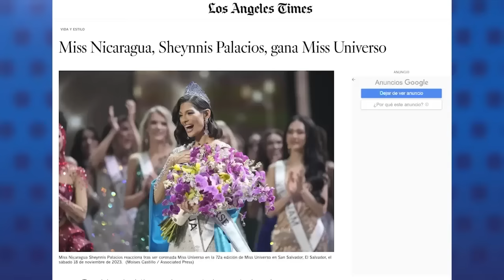Triunfo de Sheynnis Palacios en Miss Universo trae alegría y esperanza a Nicaragua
La nicaragüense Sheynnis Palacios hizo historia al lograr la corona de Miss Universo el pasado 18 de noviembre. Por primera vez una nicaragüense y centroamericana se hizo con el título del certamen de belleza más importante del mundo.

La celebración por el logro de la joven de 23 años sigue entre nicaragüenses que destacan las cualidades y la historia personal de la reina de belleza, pero también ha generado polémica y distintas reacciones en un país marcado por la polarización y en un contexto de dictadura.

Conversamos con las comunicadoras nicaragüenses Madeleine Caracas, activista por los derechos humanos basada en México; Leana Astorga, periodista de Telemundo 51 radicada en Miami; y Cristyana Somarriba, cantante, conductora y productora de televisión, también basada en Florida, acerca de lo que ha implicado el triunfo de Palacios y las reacciones de la ciudadanía y del régimen Ortega Murillo.